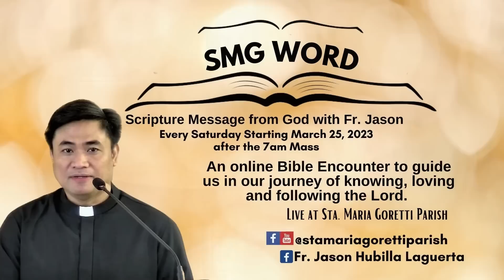WORD 28: MAT “take up your MAT" - Homily by Fr. Jason Hubilla Laguerta on March 21, 2023